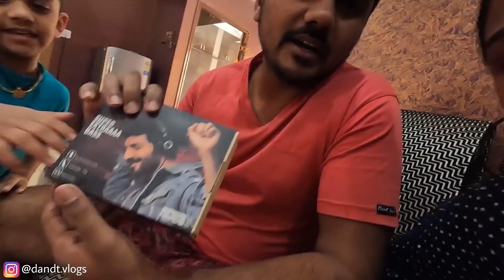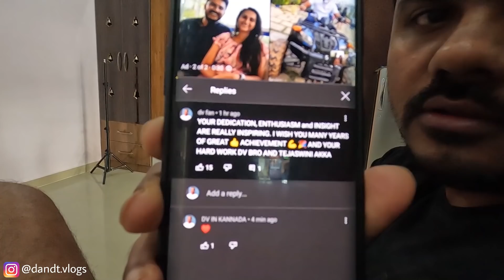ಎಲ್ಲಾ ಅಪ್ಪನ್ ಬುದ್ಧಿ ನೆ!!😤 ಅದ್ವೈತ್ ಗೆ ಪೋಲಿಯೋ ಡ್ರಾಪ್ಸ್ | DV'S ₹30k HEADPHONES!!🤐